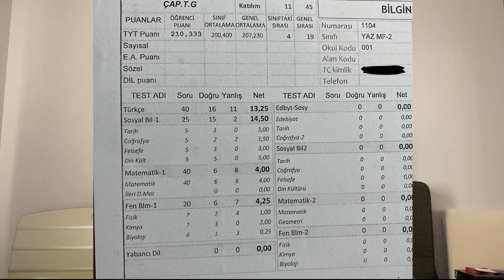GEOMETRİYİ BU YÜZDEN YAPAMIYORSUN! / KAYNAK ÖNERİLERİM!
yks 2023 ve yks 2024 için sana geometri adına önerilerde bulundum videoda kaynak önerileri ve birçok özel taktikten bahsediyorum. Üçgenler, Çokgenler, Katı Cisimler ve Çember Daire konularına değiniyorum. Umarım beğenirsin.

Ben Bilgin, Hacettepe Bilgisayar Mühendisliği öğrencisiyim. 2022 Yks sayısal ham 1212.siyim Aynı zamanda Eşit ağırlık 2472.siyim. Bu süreçte videolarımla yanında olarak tecrübelerimi sana aktarmak istiyorum.

0:00 giriş
0:56 üçgenler
3:03 çokgenler
4:47 çember ve daire
6:23 katı cisimler
7:25 kaynak önerileri
10:45 beğenmeyi unutma :)